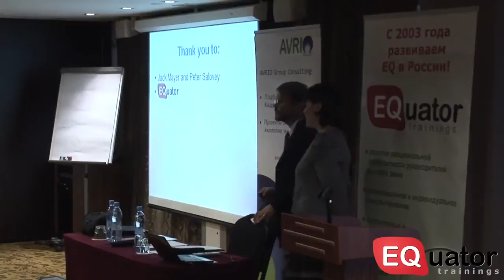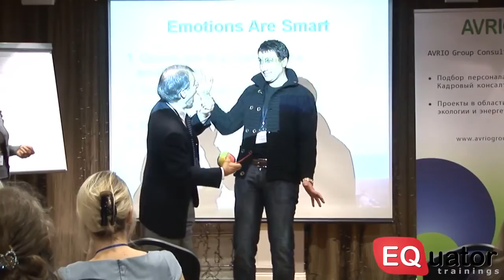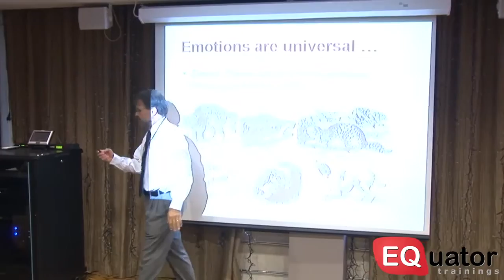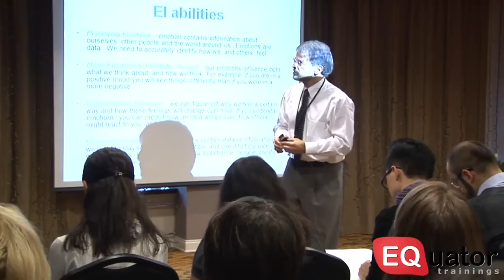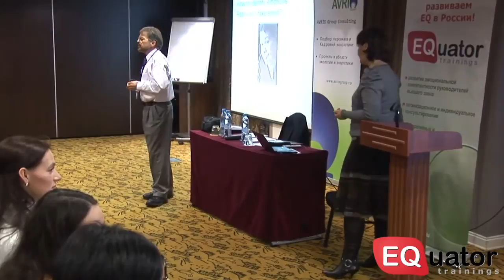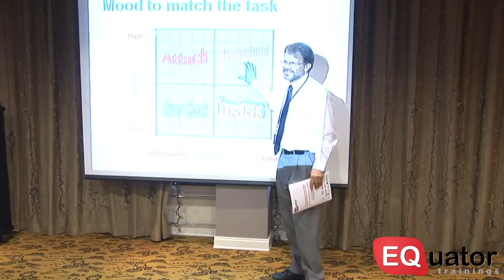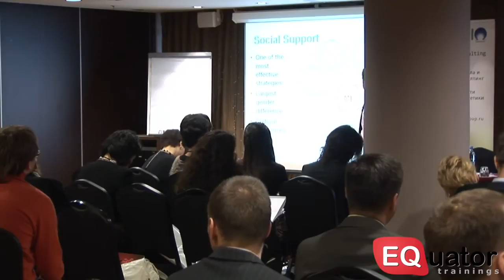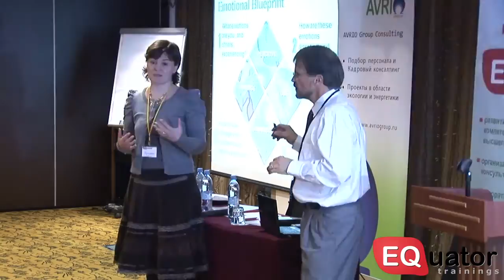Дэвид Карузо "Эмоциональный интеллект руководителя"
14 декабря - впервые, день "Эмоционального интеллекта" в Москве.

В этот день, Дэвид Карузо - основатель теории "эмоционального интеллекта" впервые выступит перед российской аудиторией.

"Уникальность и привлекательность данной концепции Эмоционального интеллекта заключается в том, что предлагается другой взгляд на умственные способности человека. Эмоции рассматриваются в содружестве с разумом, а не в оппозиции друг с другом. Интеллектуальная работа с эмоциями, направленная на успех и эффективность как конкретного человека, так и целой организации.

Уникальный авторский алгоритм обучения Дэвида Карузо основывается на развитии четырех способностей эмоционального интеллекта:

- Воспринимать, осознавать свои эмоции и распознавать эмоции других людей.

- Использовать эмоции для эффективного решения задач в бизнесе и личной жизни.

- Понимать и анализировать эмоции и причины их возникновения.

- Осознанно управлять эмоциями как своими, так и эмоциями други

«Бизнес-завтрак»- это сообщество бизнесменов, ТОП менеджеров, собственников бизнеса, специалистов и интересных людей. Сообщество всех тех, кому интересен бизнес «в разрезе» и кому есть чем поделиться.
Наши спикеры - успешные предприниматели, известные бизнес - тренеры которые делятся знаниями и практическим опытом. Общение после завтрака проходит в формате networking, что располагает к новым знакомствам и долгосрочному партнерству.
 «Бизнес завтрак» это:
- встречи лицом к лицу раз в неделю, по пятницам, куда мы приглашаем и представляем Вам интересных людей, которые в теплой обстановке, за чаем и кофе, рассказывают о бизнесе и секретах личного успеха.
- сообщество профессионалов, экспертов, владельцев бизнеса, топ-менеджеров, менеджеров среднего звена  и просто интересных людей, которые в непринужденной обстановке рады общению на различные темы, обмену опытом, приобретению новых знаний, знакомых и друзей.
На страницах в интернете, мы обсуждаем различные темы, каждая неделя посвящена какой-то одной теме, а по пятницам встречается лично, чтобы поговорить и рассмотреть эту тему наиболее полно. Для этого мы приглашаем экспертов из рассматриваемых областей.
"Бизнес завтрак", - это место где можно найти клиентов партнеров сотрудников друзей, мы предоставляет  бизнес возможности расширения деловых контактов.